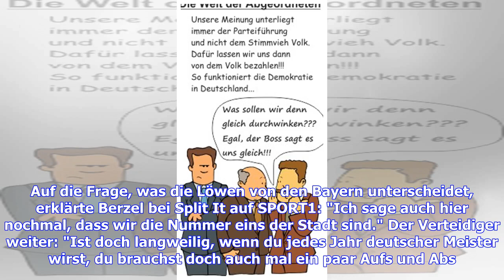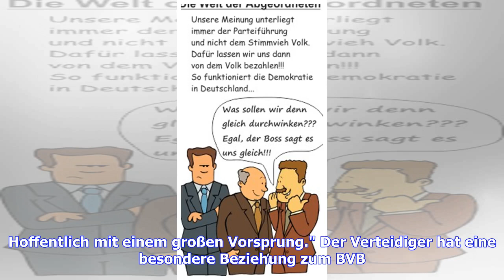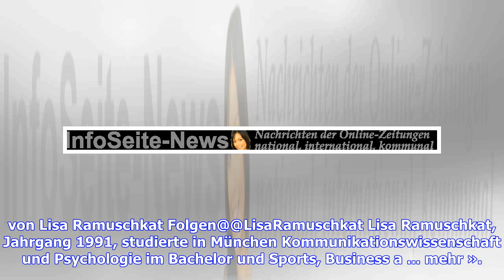FC Bayern: Aaron Berzel von 1860 München stichelt: "Sind Nummer eins"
Sie sind hier: 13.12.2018 / 17:51 Uhr - von Lisa Ramuschkat / Lesedauer: 2 Minuten Löwen-Profi Aaron Berzel stichelt gegen Stadtrivale FC Bayern. Auch in der Meisterfrage drückt er einem anderen Team die Daumen. Er lobt die Löwen-Fans. 1860-Profi Aaron Berzel hat gegen Stadtrivale FC Bayern gestichelt. Auf die Frage, was die Löwen von den Bayern unterscheidet, erklärte Berzel bei Split It auf SPORT1: "Ich sage auch hier nochmal, dass wir die Nummer eins der Stadt sind." Der Verteidiger weiter: "...